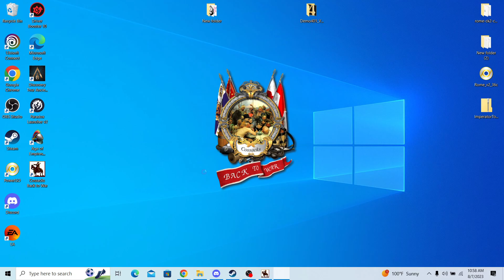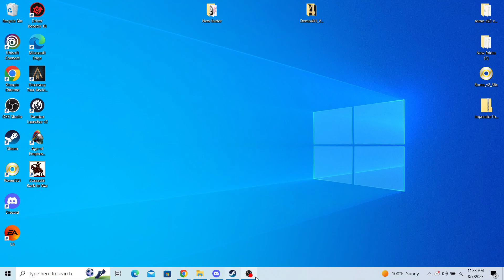Cossacks Back to war Gameplay